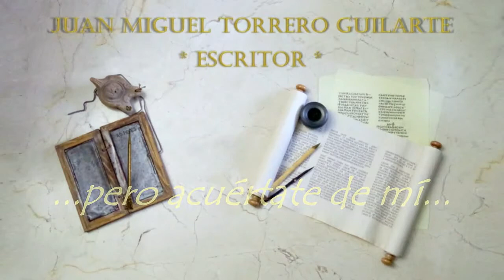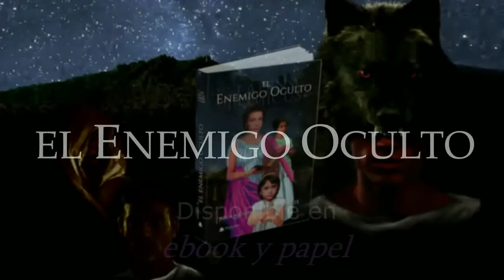Juan Miguel Torrero Guilarte